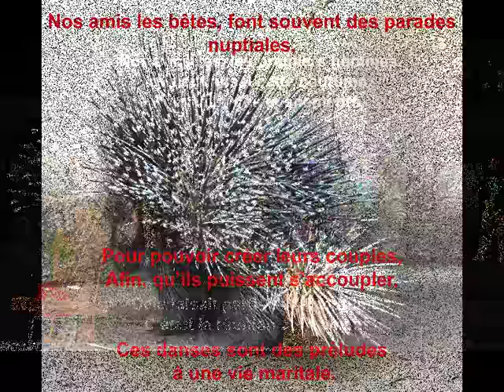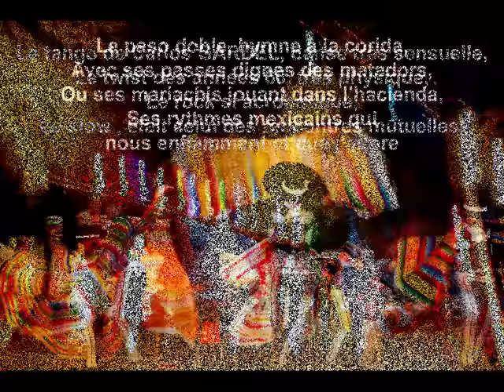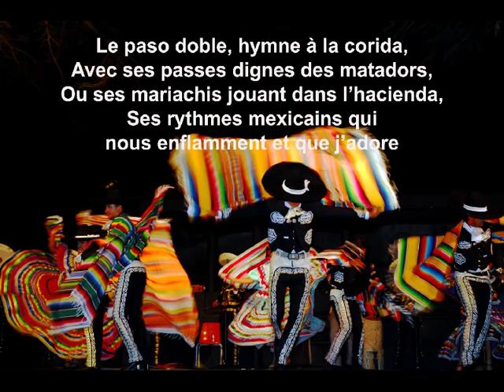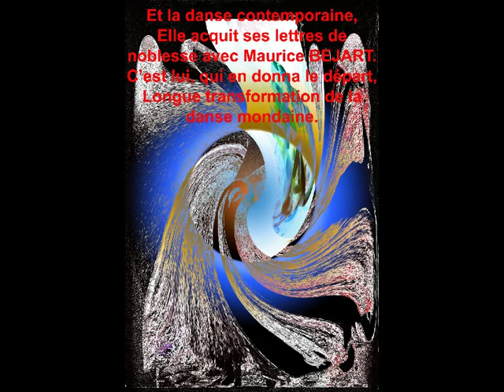©DanseodeThomasandréphotoMartineANCIAUXcréatorphotopaintingartphotographermondewebTvcinémamusicart©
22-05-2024  la danse une évasion au son de la musique vers une rythmique du corps THOMAS André

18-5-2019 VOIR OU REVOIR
LA MUSIQUE PREVUE ET REFUSE PAR YOUTUBE
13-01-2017 SUITE A  UNE INTERDICTION BANDE SON PAR YOUTUBE MIS BANDE SON BIBLIOTHEQUE YOUTUBE.
Mise à jour le 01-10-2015
Mise en ligne le 20 déc. 2010 Musique"El Cóndor Pasa"
de Los Folkloristas
le poète a voulu grâce à l'inspiration de mes photos, lui donner un cadre en créant un poème sur la danseen fait l'humanité a toujours danser,soit lors de cérémonies soit lors des sacrifices ancestraux de notre civilisation. Mais comment l'homme  a t - il créé ses danses, tels les grands  musiciens mozart,chopin,beethoven,strauss,wagner,lully, ou nos compositeurs modernes inventant tels gershwin ou bersnstein ,pour arriver au tango d guardel,au paso doble,au rock'n 'roll,twist,slow etc
LA DANSE ET LA MUSIQUE SONT UNE SORTE DE MISE EN MUVEMENT DE NOTES POUR CREER UNE MELODIE, ENSUITE LES DANSEURS TELS FRED ASTAIRE, GENE GELLY, maurice bejart , noureiev,mickael jackson,james brown,sammy davis junior, ginger rogers,invente au rythme de la musique une chorégraphie et une gestuelle qui leur sont propre,créant par la même une modification de la danse institutionnelle, c'est des créateurs au sens propre du therme. En mettant à jour leur fameux mouvement ils entrainent la dance vers un renouvellement
LA DANSE EST UNE VIBRATION DU CORPS,
ELLE ENTRAINE L'ETRE VERS L'APPROFONDISSEMENT DE SON CORPS,
GENERANT EN LIEU UNE LIBERATION D'ENERGIE,
QUI LUI APPORTE UN BIEN ETRE ET UN BRIN DE FOLIE.
MARTINE ANCIAUX
          © LA DANSE poème THOMAS ANDRE©

Qui n’a jamais vu un enfant se dandiner,
Au son d’une musique,
Ayant une bonne rythmique,
Et se mettre à danser.

Nos ancêtres, les premiers hommes avaient aussi cette coutume,
Pour fêter des événements,
Cela faisait partie de la coutume,
C’était la réunion du moment.

Nos amis les bêtes, font souvent des parades nuptiales,
Pour pouvoir créer leurs couples,
Afin qu’ils puissent s’accoupler,
Ces danses sont des préludes à une vie maritale.

De tout temps, il eut des danses,
Du menuet au rock’n roll,
Lors des années baby doll,
Ou le rythme donnait la cadence.

Le tango de Carlos Gardel, danse très sensuelle,
Le twist des années 60, très physique,
Comme le rock, lui, si acrobatique,
Le slow, était celui de la rencontre mutuelle.

Le paso doble, hymne à la corrida,
Avec ses passes dignes des matadors,
Ou ses mariachis jouant dans l’hacienda,
Ses rythmes mexicains, qui nous enflamment et que j’adore.

Lors du carnaval de RIO DE JANEIRO, c’est autre chose,
C’est le rendez vous des danseurs de samba,
Qui déambulent jusqu’au stade du MARACANA,
Nous livrant un spectacle grandiose.

Ensuite, à VIENNE on se retrouve Au temps de STRAUSS,
Il faut savoir que la valse appartient à la dynastie STRAUSS.
Et des dames en robes longues volent sur la piste,
Au son de l’orchestre qui insiste.

Alors venues de Varsovie, on entend une polonaise,
Chopin est à son piano et joue ses polonaises.
Et comme dans un rêve, je vois le sacre du printemps.
Moi, qui n’ai plus beaucoup de printemps.

 Et la danse  contemporaine,
Elle acquit ses lettres de noblesse avec Maurice BEJART,
C’est lui qui en donna le départ,
Longue transformation de la danse mondaine.

Les Américains inventèrent la comédie musicale,
Fred ASTAIRE, Ginger ROGERS inscrivirent en lettres d’or la comédie musicale,
Nous Français, inventons l’opérette avec LUIS MARIANO,
Avec sa magnifique voix et ses fabuleux solos.

définition danse dans encyclopédie wikipédia
Dans son acception la plus générale, la danse est l'art de mouvoir le corps humain constitué d'une suite de mouvements ordonnés, souvent rythmés par de la musique (chant et/ou instrument).

Les danses se fondent soit sur un ensemble défini de mouvements dénués de signification propre, comme souvent dans le ballet ou les danses traditionnelles européennes, soit sur une gestuelle inspirée par une symbolique laïque ou religieuse, tendant parfois vers une sorte de mime ou de pantomime, comme dans de nombreuses danses asiatiques. Parfois elle vise à entraîner la transe.
définition danse par encyclopédie larousse

Art de s'exprimer en interprétant des compositions chorégraphiques ;
activité qui s'y rapporte. Phénomène universel et immémorial,
 apparenté aux gestes les plus élémentaires de l'homme,
la danse, dès l'origine, s'est forgé ses rites et ses rythmes.
lire la totalité de l'article dans l'encyclopédie LAROUSSE;